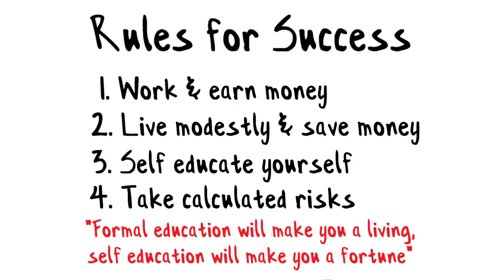Warren Buffett: The Story of Rose Blumkin (Mrs. B)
Rose Blumkin was the founder of Nebraska Furniture Mart who sold the business to Warren Buffett of Berkshire Hathaway. Blumkin grew that business to become the largest indoor furniture store in America and eventually sold 90% of the business to Buffett in 1983 for $60 million. Rose Blumkin turned her initial $500 into $60 million.